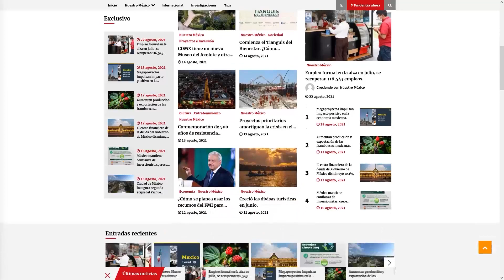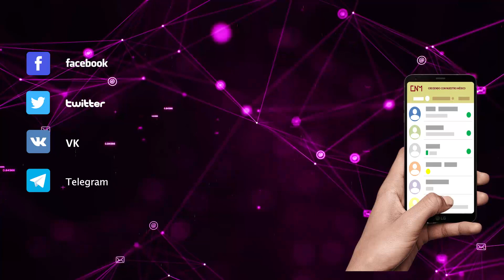Nuevos avances Tren Maya, 1° semana de octubre 2021.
¡Hola!
Compartimos el nuevo reporte de avances del 4 de octubre 2021, Tren Maya.